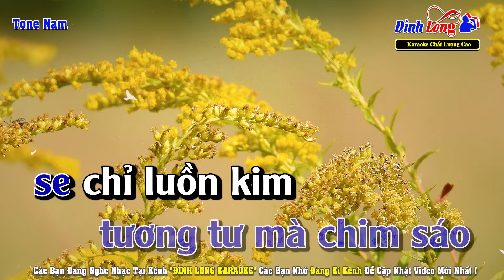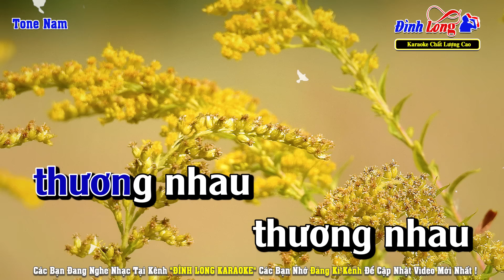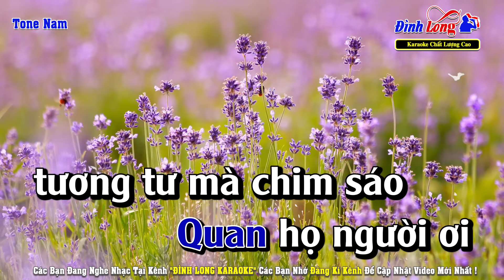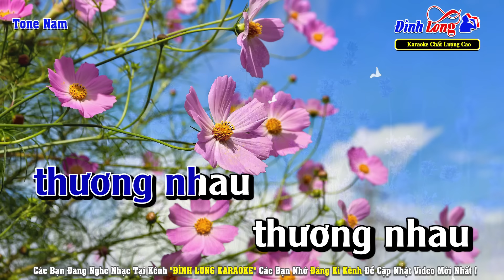Thương Nhau Lý Tơ Hồng Karaoke Tone Nam | Đình Long Karaoke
Nhạc Phẩm : Thương Nhau Lý Tơ Hồng
Tác Giả : Trương Quang Tuấn
► Hình Ảnh : Team Nhạc Sống Thanh Ngân
Lời Bài Hát :
Từ miền Nam em ngược ra Bắc mang theo câu hò điệu lý chín dòng sông
mang theo tấm lòng con trai miệt vườn
Em ra đón chàng với cả yêu thương
Này ngựa ô kiệu vàng em khớp xôn xao câu hò điệu lý bớ nàng ơi
băng qua núi đồi cao cao chập chùng đưa nàng về dinh xao xuyến lý chung tình

Quan họ người ơi tương tư mà chim sáo
se chỉ luồn kim thiếp thương chàng từ lâu
Áo bay ai đã qua cầu đôi mình duyên tình đậm sâu
đến hẹn lại lên thiếp theo chàng một phen
Gió đưa bông lúa trên đồng thương nhau lý tơ hồng

... Tơ hồng ngựa ô ngựa ô ...